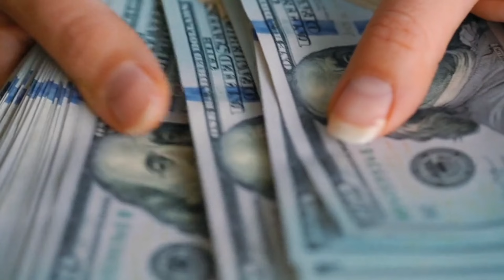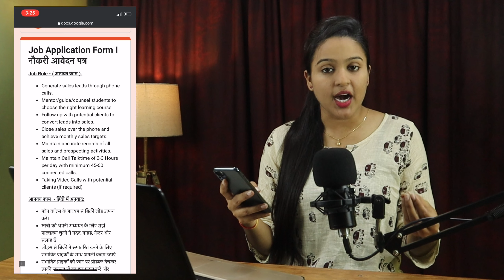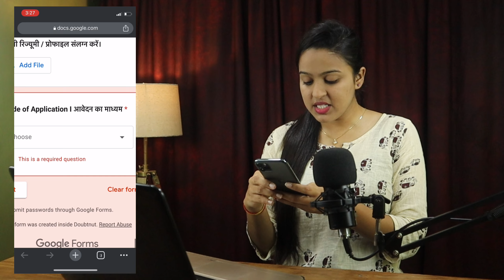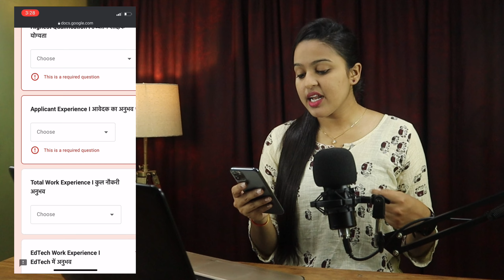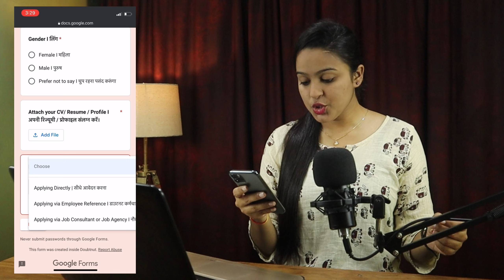Part Time Work From Home Jobs | 1000/- Daily | No Investment | Freshers| Direct Selection!!!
Hlw Everyone,